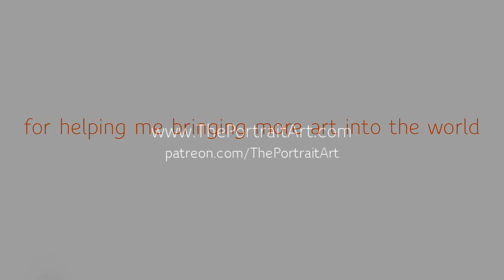Portrait LINE WORK in 5min!? (Alexandra Daddario) - FREE Art Tutorial (link in desc)